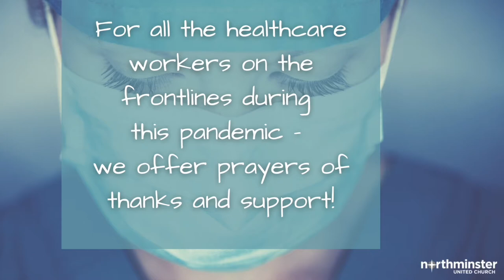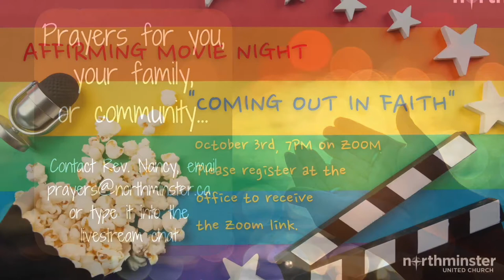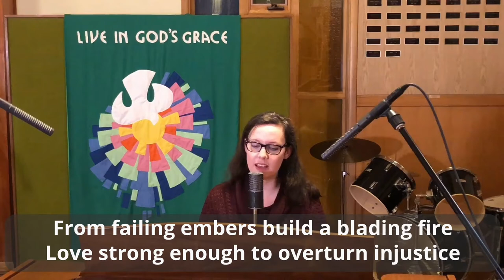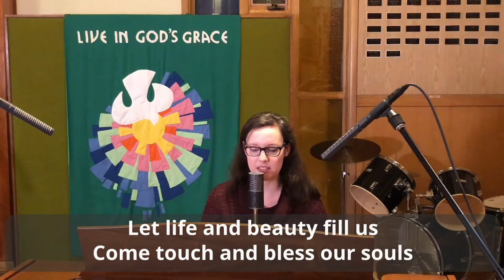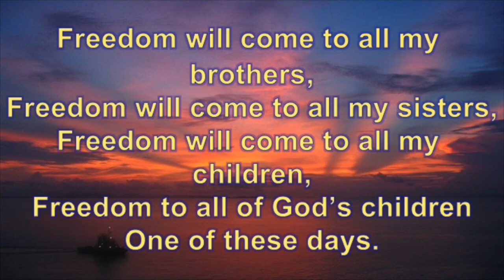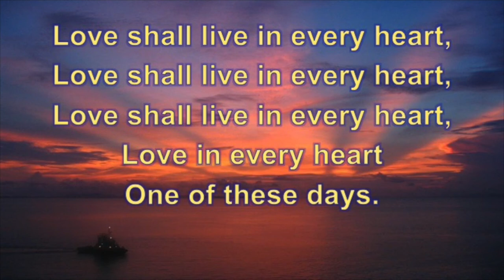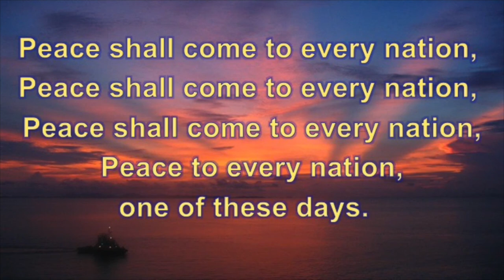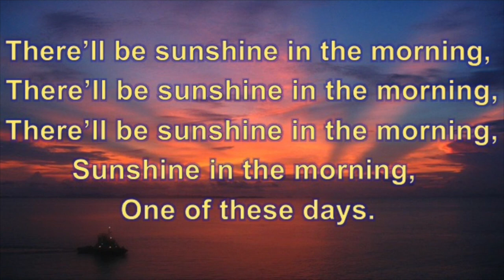Welcome to Northminster United Church